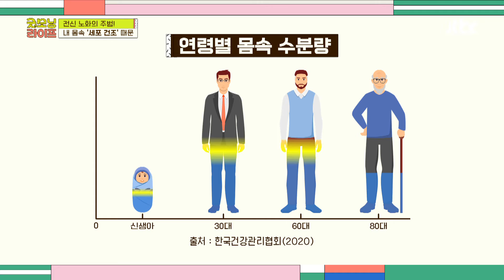나이가 들수록 노화가 진행되는 이유 👉🏻 '세포 건조' 굿모닝 라이프(Good Morning Life) 44회 | JTBC 220520 방송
나이가 들수록 노화가 진행되는 이유 👉🏻 '세포 건조'